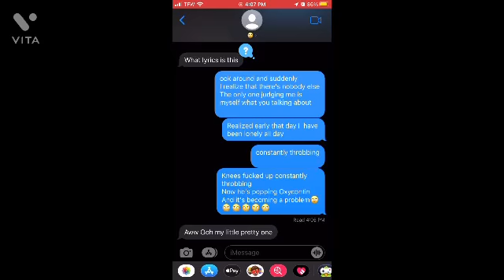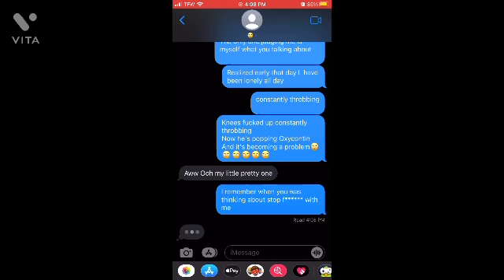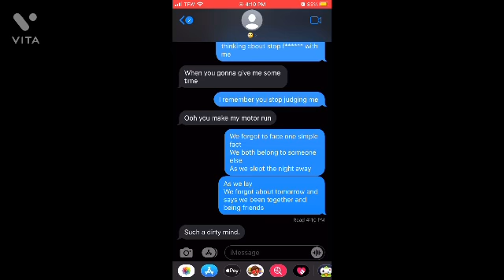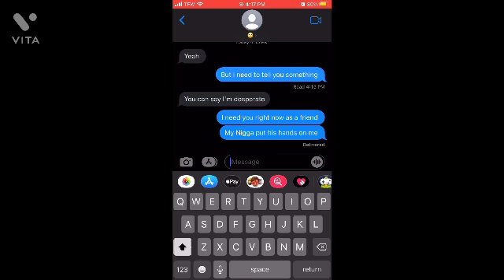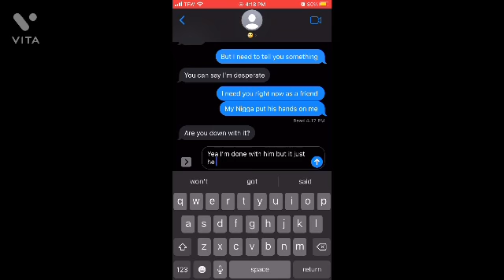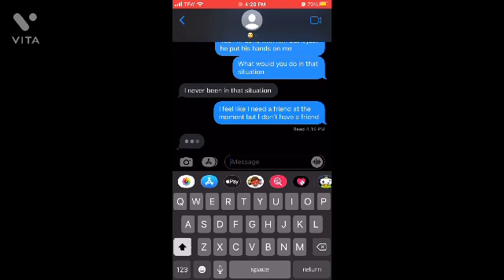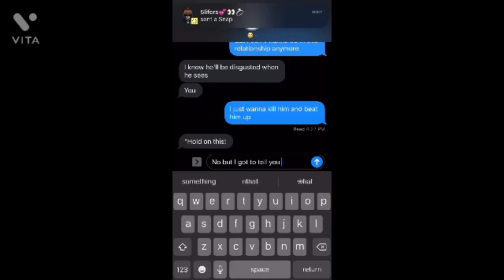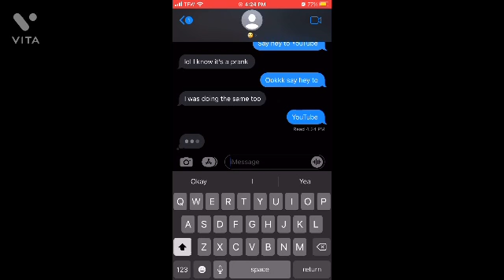Fail lyric prank/I got beat up prank fail